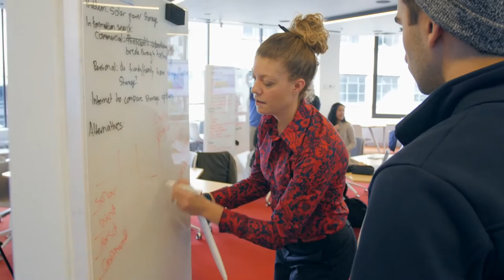Explore the learning environment at the Bachelor of International Business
Listen to the lecturers discuss the learning environment at the Bachelor of International Business.